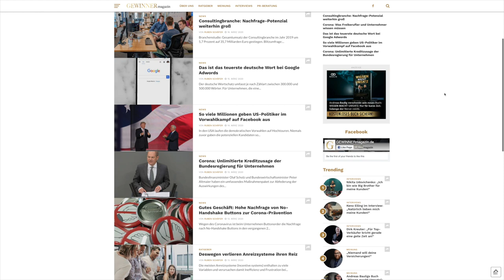Mehr Sichtbarkeit durch Presse & Medienauftritte (Interview mit Ruben Schäfer)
In diesem spannenden Video sprechen Andreas Baulig & Ruben Schäfer darüber, wie du als Coach & Berater deine Sichtbarkeit mit Hilfe von Presse- & Medienauftritten erhöhen kannst.